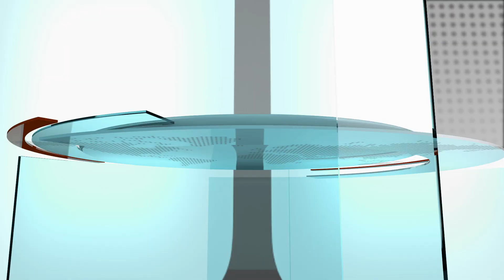Extra Journaal 2 Januari 2020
1. Opmerkelijk rustige jaarwisseling
2. Minister-president positief
3. RdK aan de slag
4. Record aantal toeristen
5. Trekking miljoen gulden
6. Paus biedt excuus aan